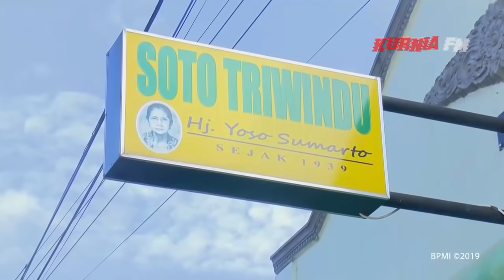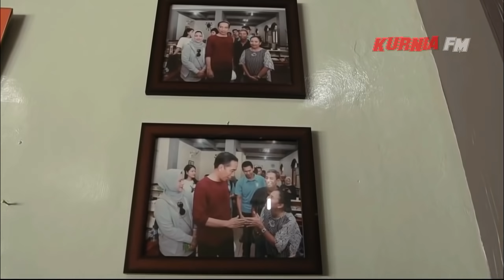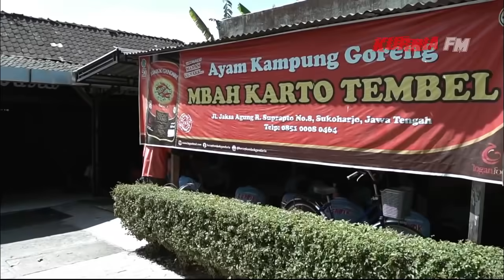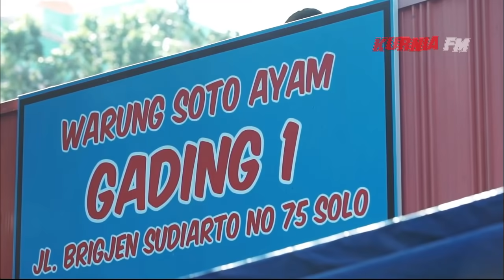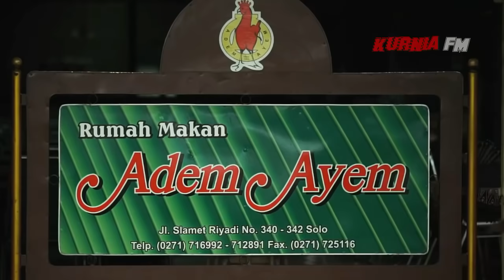Kuliner Kampung Kesukaan Presiden Jokowi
Beberapa kuliner kesukaan presiden jokowi ternyata juga selaras dengan rakyat biasa, memang beliau terkenal sederhana dan merakyat, simak video kesaksian para penjual di warung kesukaan Jokowi,

Jangan lupa simak juga video-video menarik yang lain di link di bawah ini: